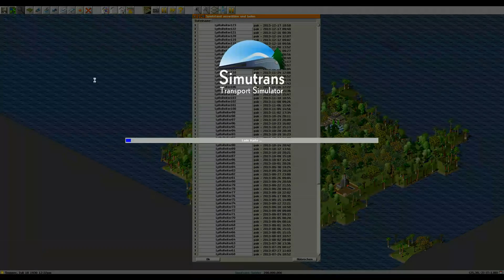Let's play simutrans Folge 124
Wir spielen simutrans, eine Transportsimulation der besonderen Art. Es ist sehr komplex und macht dadurch sehr viel Spaß.